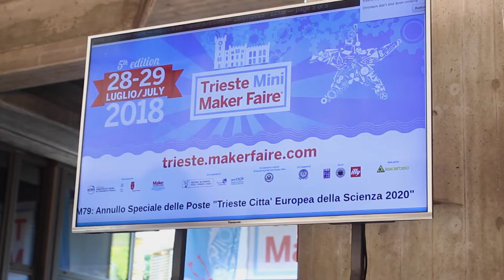triesteminimakerfaire2018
La quinta edizione della Trieste Mini Maker Faire del 28 e 29 Luglio 2018 raccontata in due minuti dei video, girato e montato da Nicola Barzagli e Silvia Giraldi (Master in Comunicazione della Scienza, SISSA)